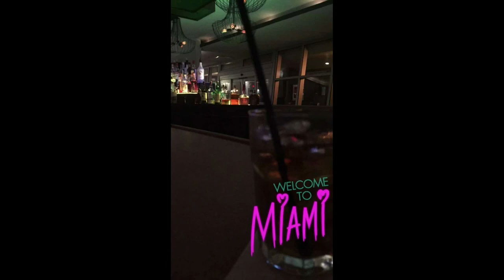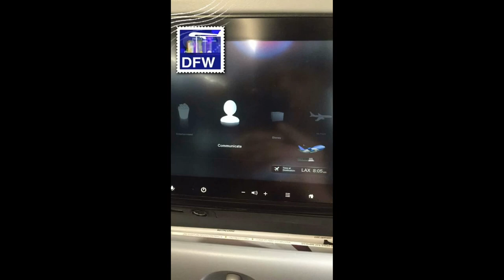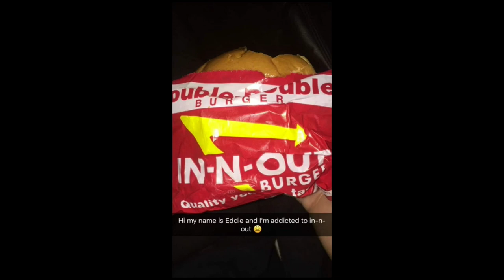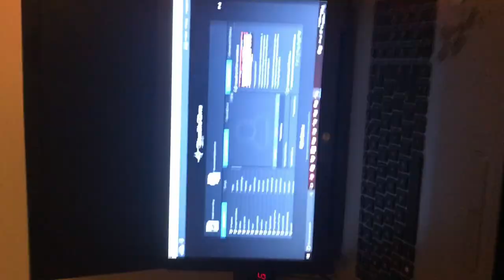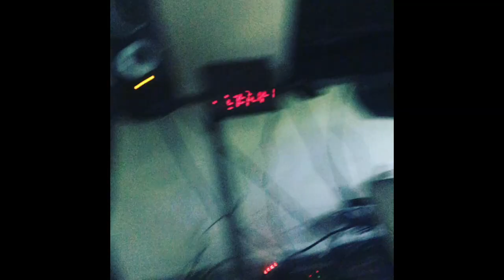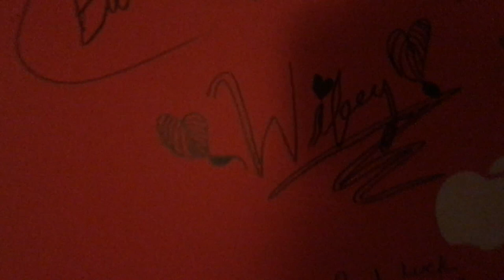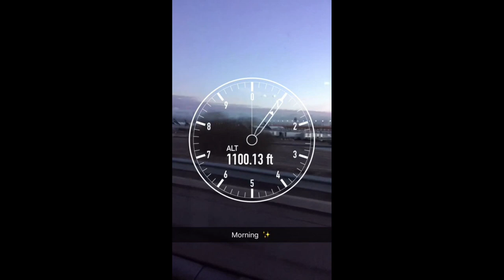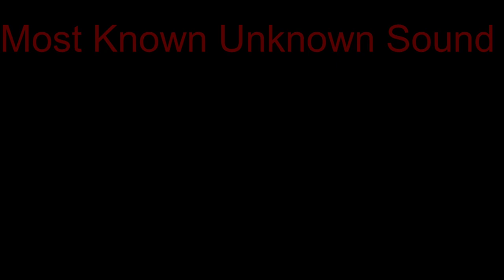For the Love of Money (The Documentary) - MKU Fogel